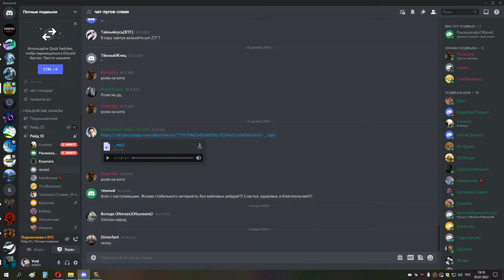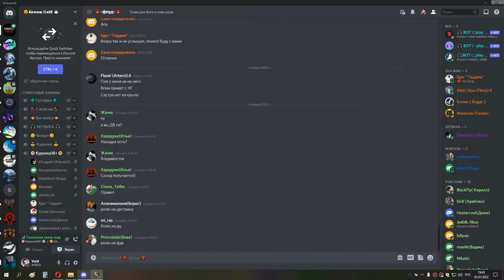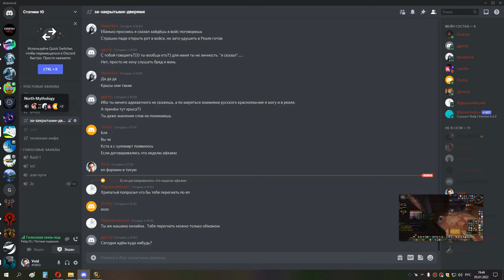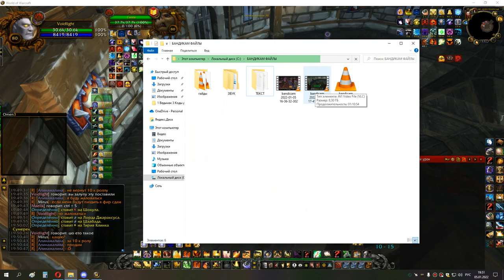2я часть ивк 25 ретрик ппал 05 01 22